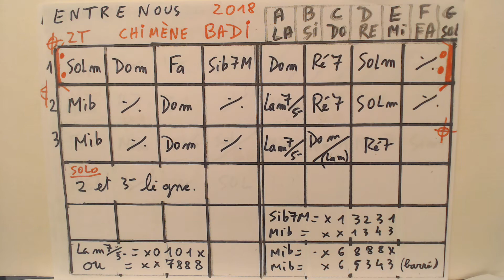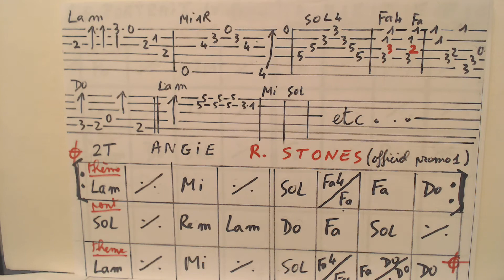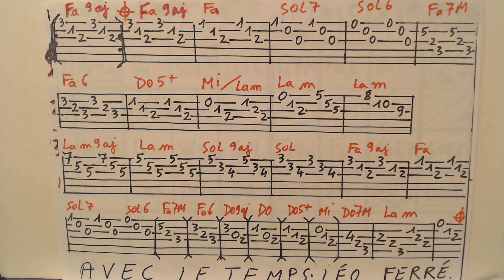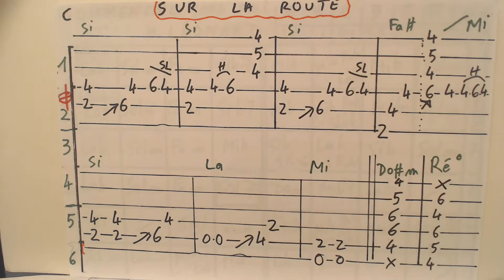PARTITIONS : 2/5 de claudedu19 au 07/01/2022 CH13 // 12 // 11 // 10 // 9 .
CH13  /          /  a  1mn16   CH12   /          /    a  2  mn20    CH11
a3mn29   CH10   /             / a5mn28   CH9